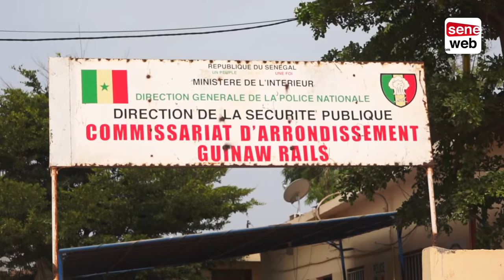Guinaw Rails : De la drogue dissimulée dans des bonbonnes de gaz